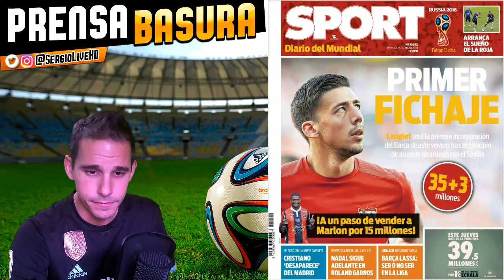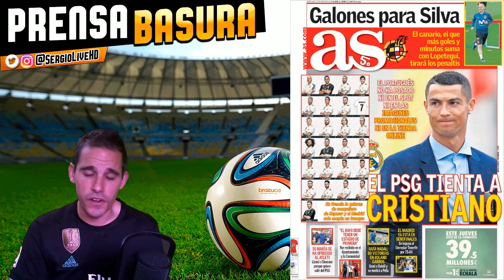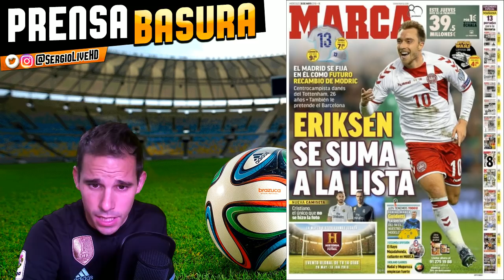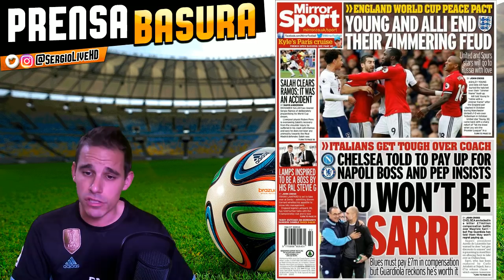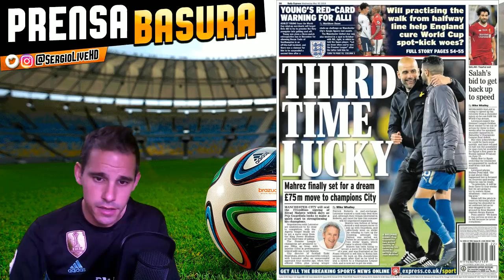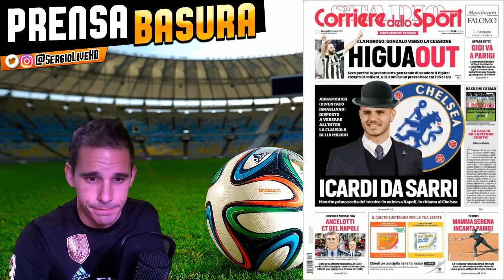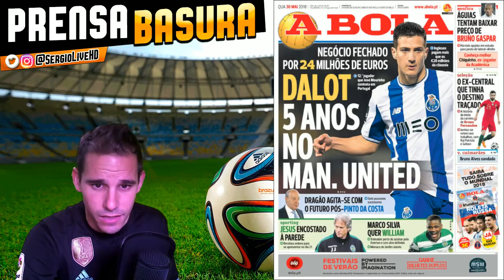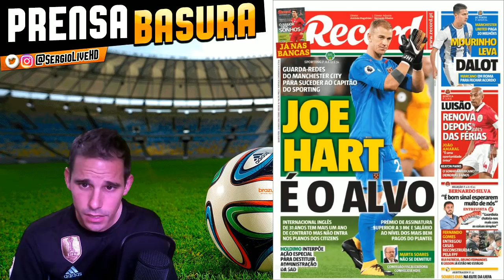LENGLET PRIMER FICHAJE DEL BARÇA? + OBJETIVO ODRIOZOLA + SALAH DICE QUE LA LESIÓN FUE UN ACCIDENTE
PRENSABASURA ANALISIS A LAS PORTADAS DE LOS DIARIOS DEPORTIVOS DE ESPAÑA E INTERNACIONAL DEL DIA 30 DE MAYO DE 2018